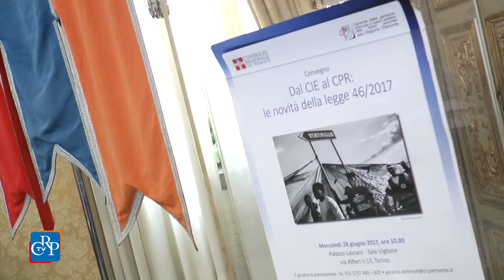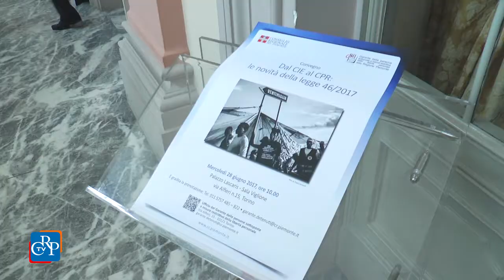“Dal Cie al Cpr: le novità della legge 46/2017”.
Con l’approvazione - lo scorso aprile - della Legge per l'accelerazione dei procedimenti di protezione internazionale e il contrasto dell'immigrazione illegale, il Parlamento si è proposto di adeguare la “macchina della giustizia” al carico di lavoro causato dall’incremento del fenomeno migratorio.

Per evidenziarne novità, pregi e criticità l’Ufficio del garante regionale dei detenuti ha organizzato a di Palazzo Lascaris il convegno “Dal Centro identificazione ed espulsione (Cie) al Centro di permanenza per i rimpatri (Cpr): le novità della legge 46/2017”.

Con l’assessora regionale all’Immigrazione Monica Cerutti sono intervenuti - moderati dal garante regionale dei detenuti Bruno Mellano - il prefetto di Torino Renato Saccone, la direttrice del dipartimento di Giurisprudenza dell’Università di Torino Maria Laura Scomparin, Elena Atzeni, dell’Alto Commissariato dell’Onu per i rifugiati, (Asgi), Guido Savio dell’Associazione studi giuridici sull’immigrazione ed  Emilia Rossi dell’Ufficio nazionale del garante delle persone detenute o private della libertà personale.

Dichiarazione Mellano

Dichiarazione Saccone

Dichiarazione Rossi